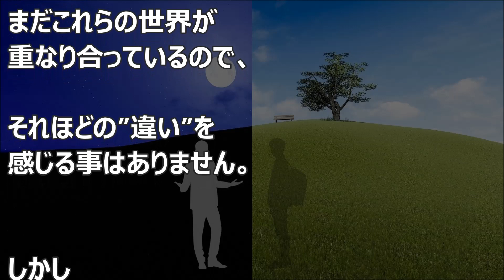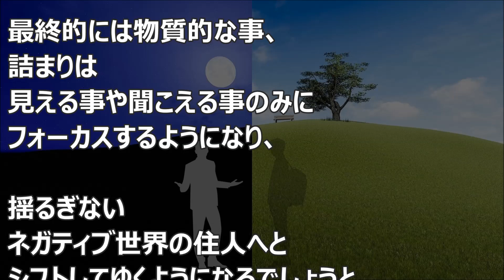バシャール：シフトする世界